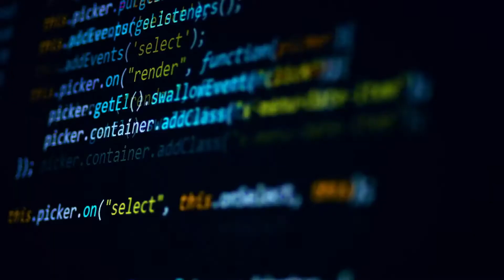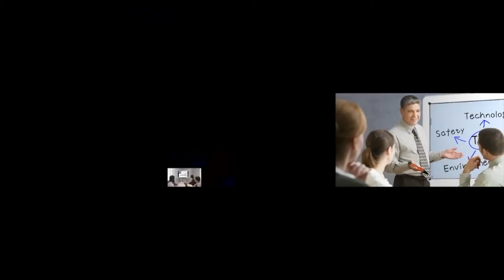Tendencias 2021: Tecnologías innovadoras para empoderar el lugar de trabajo digital en Latín América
¡Bienvenidos al 2021!

¿Cómo creen que serán los lugares de trabajo en este año que está comenzando?

Nosotros creemos que la disrupción que se genero en el 2020 llego para quedarse, y los lugares del trabajo, no importa el segmento o la industria a la que pertenezcan, van a mezclar una parte de trabajo virtual con una parte de trabajo presencial.